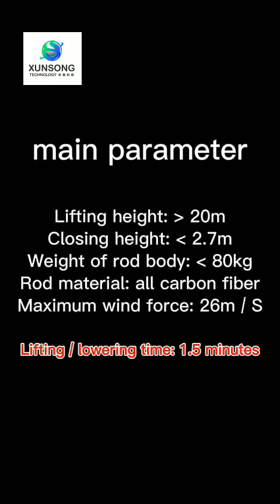20m carbon fiber fast electric mast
electric mast